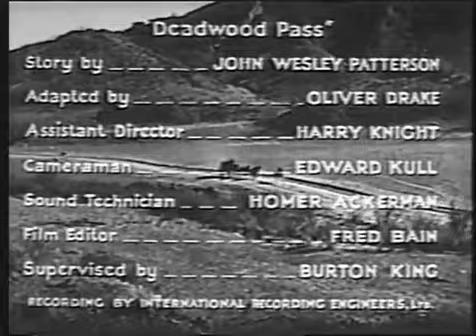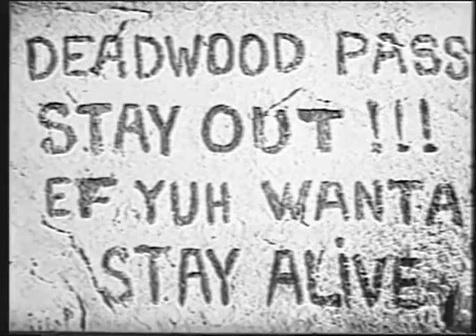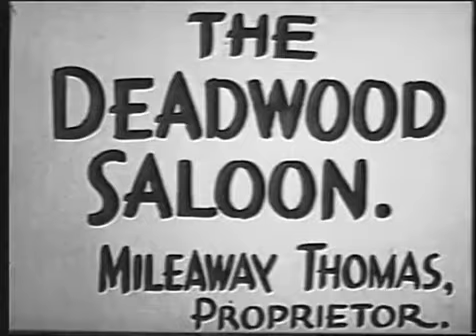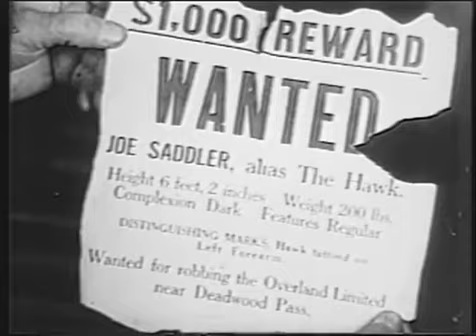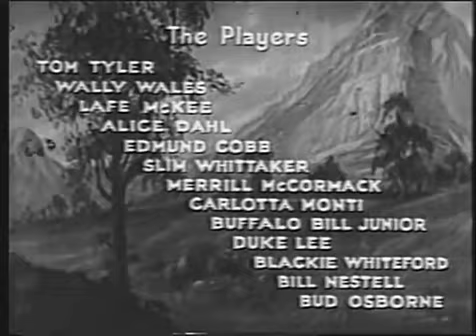DEADWOOD PASS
MATINEE DRAMA